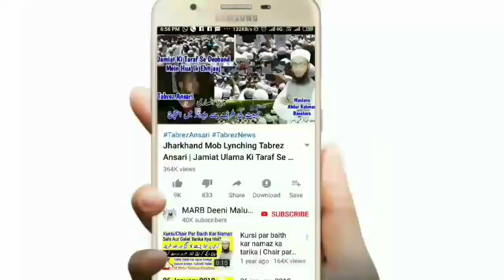Kya Muharram Ke Mahine Ki Fazilat Shahadat E Imam Hussain Ki Wajha Se Hai || Mufti A.R Banahara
Kya Muharram ke mahine ki fazilat yani mahe muharram ki fazeelat imam hussain ki shahadat ki Wajha Se Hai yani muharram ki fazilat Shahadat E Hussain ki Wajah Se Hai new bayan muharram 2019 by Mufti Abdur Rahman Banahara MARB Deeni Malumaat

2⃣ WhatsApp Par Ham Se Judne Ke Liye Aap Apne WhatsApp Number Se Hamare WhatsApp Number Ko Apna Naam Aur Mukammal Adress Ke Saath Add Likh Kar SMS Send Karen,

3⃣ Koi Sawal Yani Masla Masaail Puchna Ho To Aap Comment Ke Zarya Puch Sakte Hain Ya Mufti Sahab Ke Number Par Call Kar Ke Puch Sajte Hain,

4⃣ Channel Ke Bare Mein Kuch Batana Ho Ya Aap Apni Video Dalna Chahte Hain Ya Koi Koi advertise karvana Chahte Hain To Rabta Kar Sakte Hain,